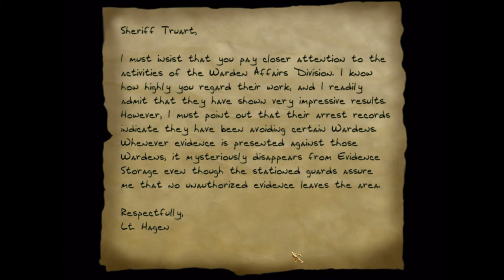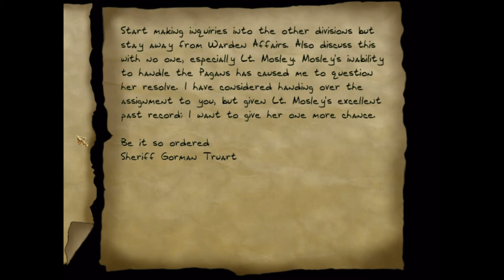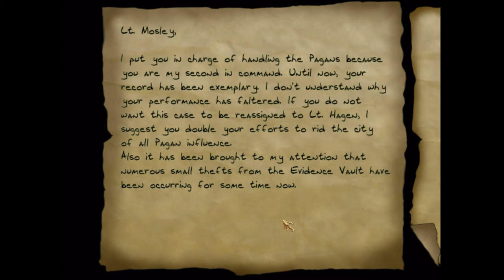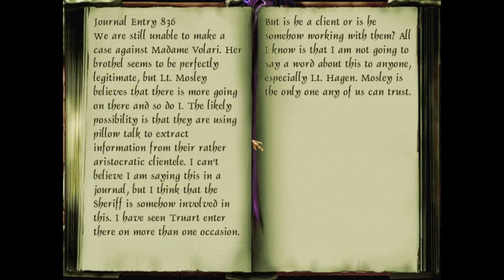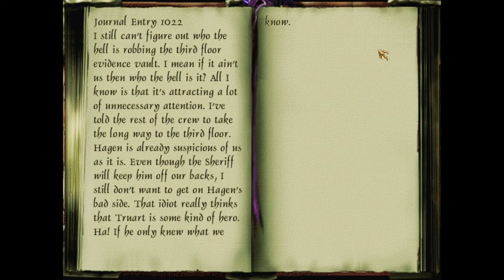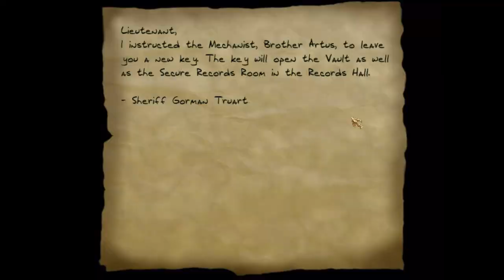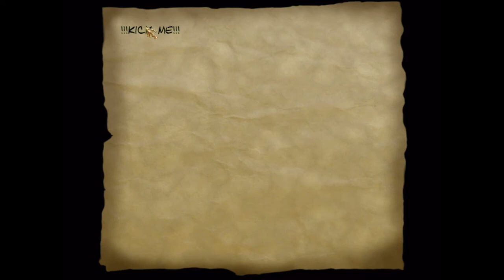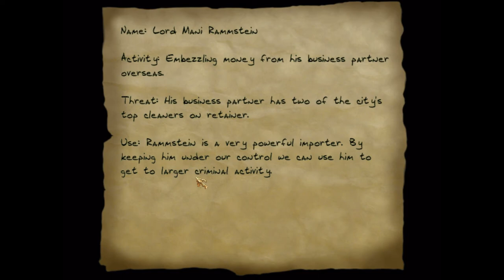Thief 2 Ep. 3 - Frameup